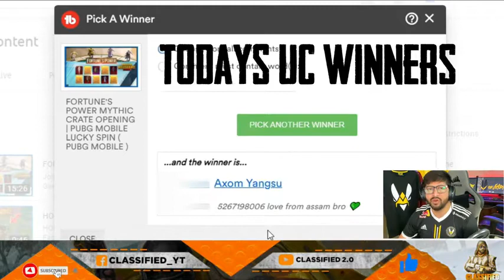update 1.3.0 features pubg mobile || new karakin map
update 1.3.0 features pubg mobile || new karakan map ||

thanks broo @classifiedyt please dont hit any copy right strike. and support

this is the new vedio about the new update comming in season 18..and also about karakin map.

1.3 Update Coming On February 3, 2021

The date of release of the update has been officially set in the patch notes! All platforms will receive the update on February 3, 2021. Update time is 6:00AM (Server time) and it takes around 5 hours for the maintenance...

thanks for warching please support...